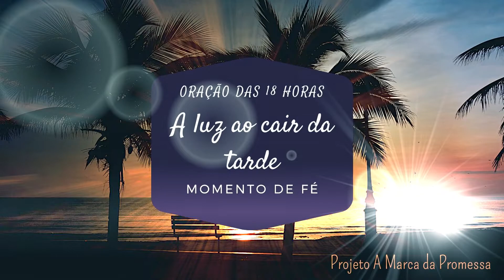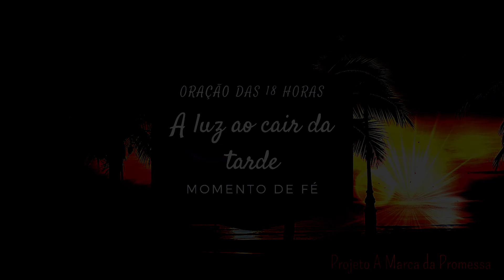Zacarias 14:7 - A luz ao cair da tarde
Momento de Fé – 18 horas
Tema – “A luz ao cair da tarde"
Livro:  Zacarias 14:7 que diz:
“Acontecerá que, ao cair da tarde, haverá luz”
Fundo musical:
Material usado neste vídeo: Canvas tampletes, VIVEDO, A Bíblia versão RA E ARC e conhecimento pessoal. Estudo baseado no livro Charles H. Spurgeon – Família Cristã. Não há utilização de terceiros neste trabalho.

Compartilha 🔄